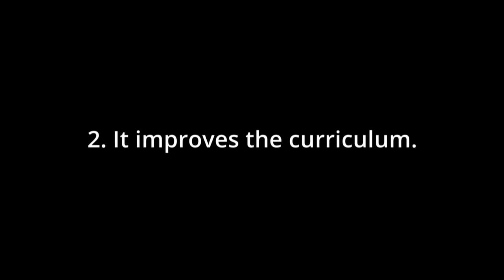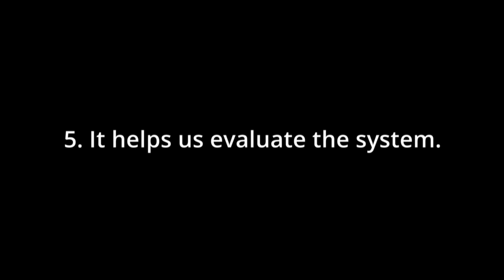Why do we Need Standardized Testing?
Why have standardized tests become so prevalent in our education system? Hear why some educators think they're good for students.